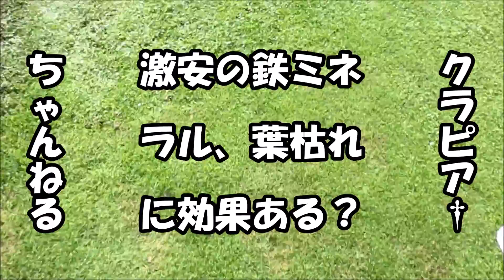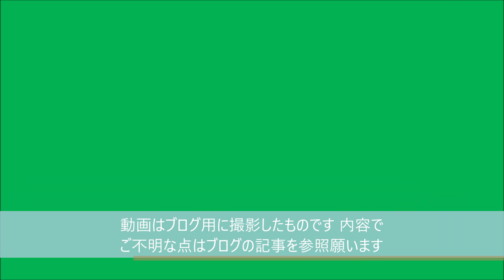費用はフルボ鉄の三分の一程度これで効くかな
フルボ鉄とタンニン鉄の単価を比べてみました、材料の値段にもよりますが約三分の一程度の費用で作ることが可能です、これでクラピアが元気になってくれるのであれば、かなりコストの削減につながります。

鉄ミネラル技術：お茶にふくまれるタンニンが鉄分を溶かし生物が吸収しやすい形に変化させてくれます、その鉄ミネラルをエサに土壌微生物が活性化し、微生物がつくり上げた健全な土に根を広げた植物もまた鉄を吸収して育ち、吸収された鉄は葉緑素の材料となり光合成を活発化させます、鉄ミネラル液の作り方については現代農業 2020年1月号に記載されていた記事を参考にしました。参照元URL ↓

動画はあくまでも住宅の庭など狭い範囲に植栽されたクラピアの管理方法などについて紹介しています、畦畔、道路、河川、公園、太陽光発電施設などに使用しているクラピアは想定していません、また生育状況は植え付けた地域の気候及び土壌環境や植栽方法によって左右されます、全てのクラピアが動画の内容と同じになるとは限りませんのでご了承ください。

緑の温もりを感じる庭づくり～北限のクラピア～、寒い地方でも育つグランドカバープランツと猫の生育記録です（楽天ブログ）
クラピアーシング健康法～北限のクラピア～、アーシングプランツ「クラピア」を使用した健康法を紹介します（Amebaブログ）
※クラピア ® は、株式会社グリーンプロデュースの登録商標です。
※アーシング ®（Earthing）は、株式会社アーシングジャパンの登録商標です。
※動画のBGMは甘茶の音楽工房様が制作された楽曲を使用しています。
※挿入イラストはかわいいフリー素材集いらすとや様を利用しています。